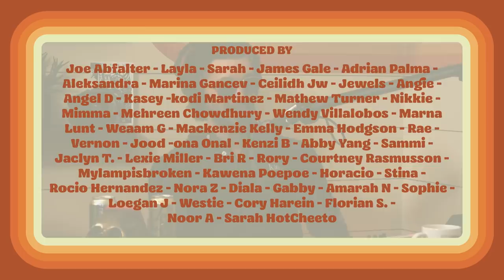SURPRISING MY CREW WITH DREAM MIAMI VACATION | JEFF FM | Ep. 5